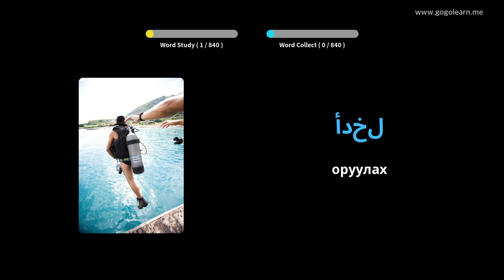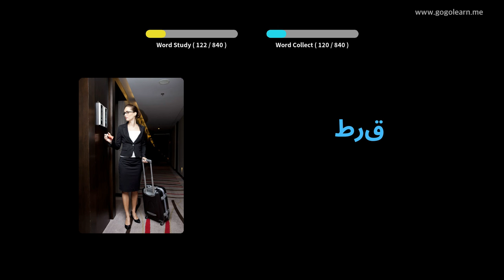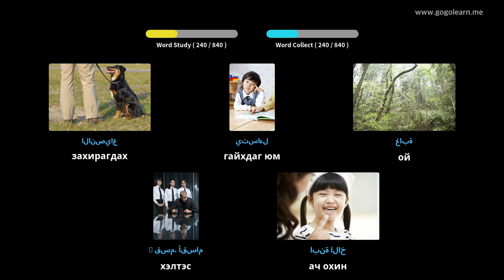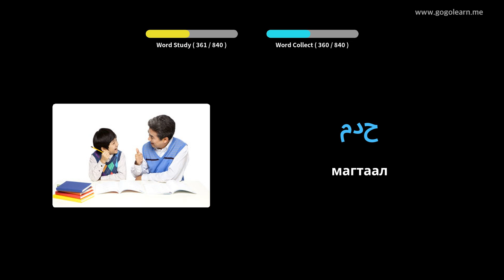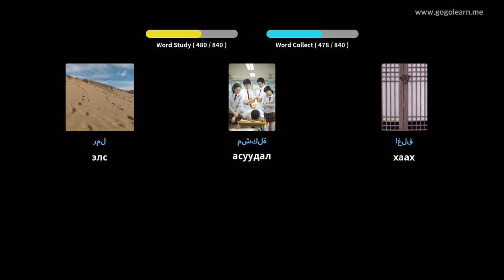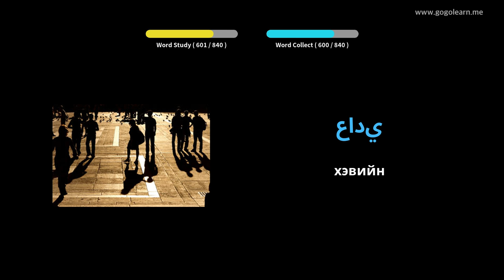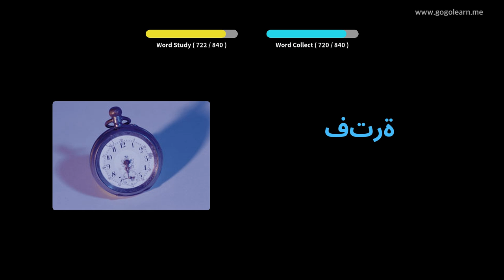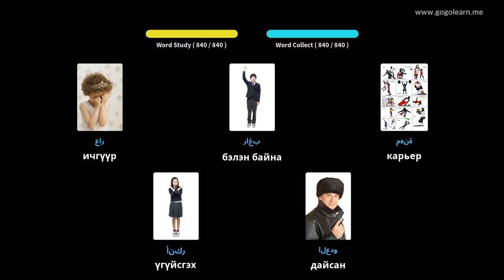Унтаж байхдаа араб хэлний тайлбар толь сонсох. | Golearn